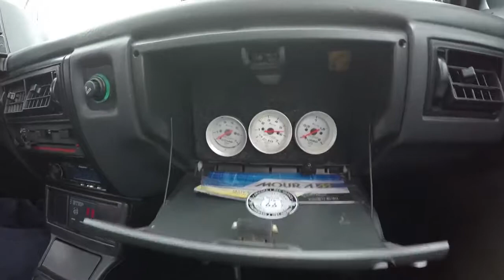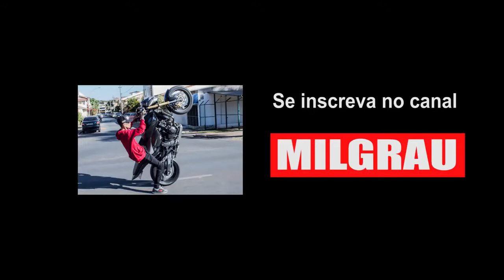ANDEI DE CARRO TURBO😱